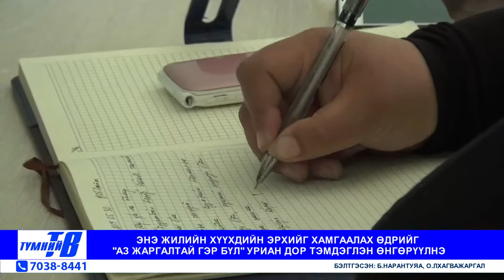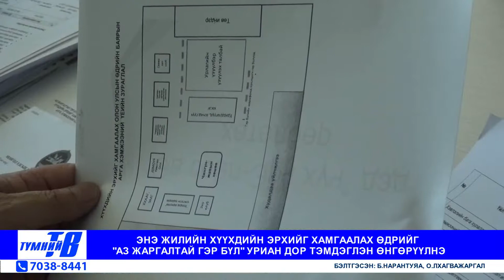Khuvsgul medee 2019 05 30